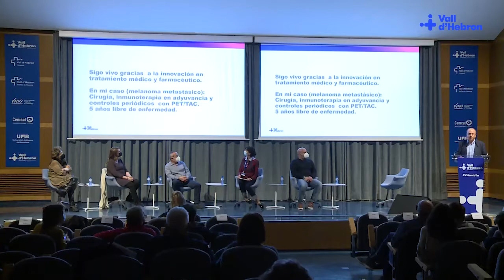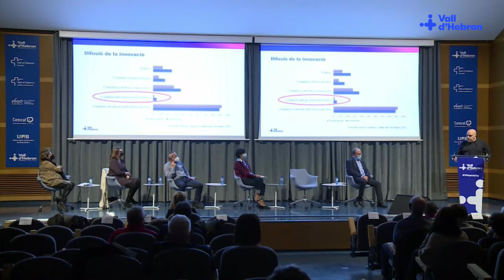La innovació per al pacient i amb el pacient - Setmana de la Innovació i la Ciència 2021